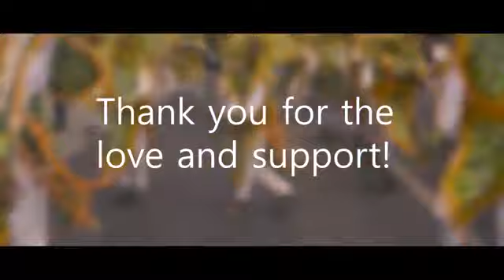SUMAN "IBOS" FESTIVAL (Del Pilar Street Dance)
be update on our Barangay Del Pilar, Castillejos, Zambales